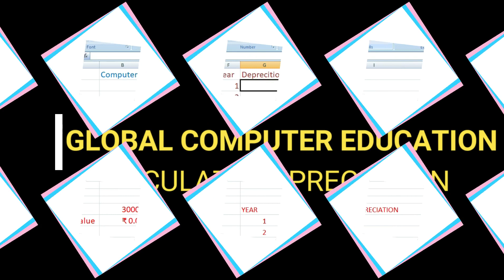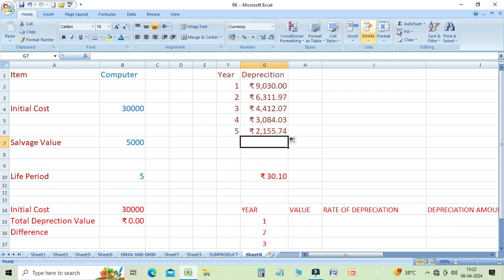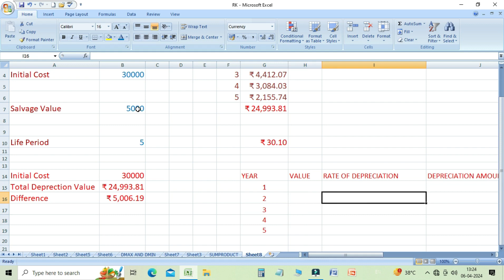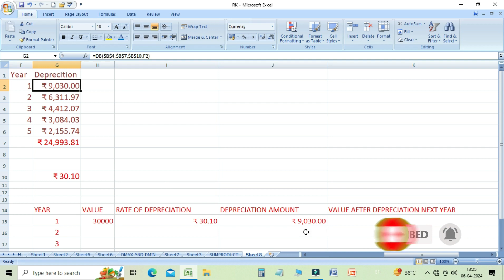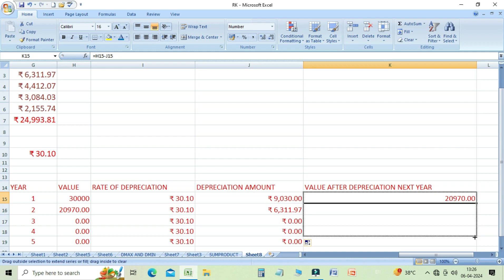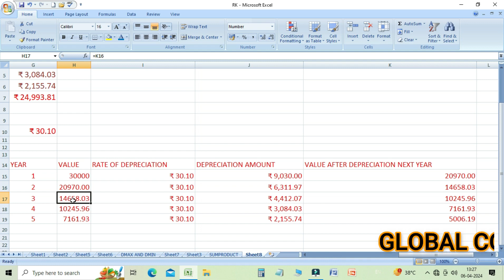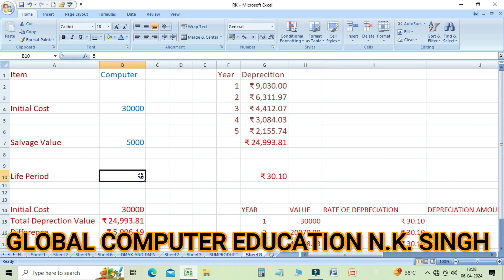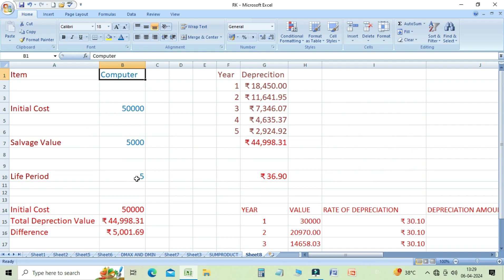Depreciation Calculation in Ms Excel with the DB Formula. Depreciation Calculate Kaise Kare.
In this video learn about DB to calculate Depreciation Formula in MS Excel.

ation in this tutorial. Depreciation, which shows how an asset's value decreases over time, is a key idea in accounting and finance. Excel provides strong tools to make this process easier, and the DB (Double Declining Balance) formula is one of the most utilised formulas for depreciation.

We'll show you how to use the DB formula to compute depreciation in Excel in this step-by-step tutorial. Whether you work in finance as a professional, operate a small business, or are a student studying the basics of financial analysis, knowing how to calculate depreciation in Excel can make a big difference in your accuracy and efficiency.

In the course of the video, we'll discuss:

An explanation of depreciation and its significance in the study of finance.
knowing the workings of the DB formula. Preparing your Excel spreadsheet for the computation of depreciation. Using the DB formula to determine the depreciation of different assets.
Some pointers for maximising your depreciation computations and handling typical situations.
By the time you finish this course, you'll know exactly how to use Excel's DB formula to calculate depreciation efficiently, which will save you time and effort when doing financial analysis.

Now let's get started and discover Excel's full depreciation calculation potential!

Is video me aap DB Formula ke bare me janenge. Ms Ecxel me DB Formula kaise kare. Ms Excel me DB Function ka kya upyog hai. Ms Excel me DB Formula ka kya use hai. Ms Excel me DB Formula kaise use kare. Ms Excel me DB Function kya hai. Ms excel me DB Formula bahut hi asan formula hai.  DB formula ki sahayata se depreciation Caliculate kare ka asan tarika sikhebge. DB ka matlab hai Deciling Balance Method. DB method ka upyog karke nishit avadhi ke lliye kisi vastu ya samapatti ka Depreciaion Calculate kiya ja sakta hai.

How to use DB Formula in Microsoft Excel? DB Function in Ms excel. DB Formula Ms Excel. What is the use of  DB Formula in Ms Excel. How to use DB in Excel. How to use DB Function. How to use DB Function with Multiple criteria. How does the DB formula work.  How to use  DB formulas. How to use DB function in excel in hindi. How to use DB formula to calculate depreciation in Ms Excel. You will learn an easy way to calculate depreiation with the help of the DB formula. DB means Fixed-declining balance method. With this method we can calculate the depreciation of an asset or object for a fixed period.

We discuss  how to DB Formula in Microsoft Excel. Mastering Depreciation Calculation in Excel: DB Formula Demystified. Effortless Depreciation Calculations in Excel: DB Formula Tutorial. Calculating Depreciation with the DB Formula. Learn the DB Formula Like a Pro. How to Use the DB Formula for Depreciation Calculation. Mastering the DB Formula Technique. Depreciation Calculation in Ms Excel with the DB Formula. Depreciation Calculate Kaise Kare.

How to Use DB Formula in Ms Excel 6/95/97/2007/2010/2013/2016/2019?

Is video me DB Formula ke bare me bataya hai. Asha karte hai apko ye video pasand ayaga.
                        Agar aap bhi Excel me DB Function karna chahte hai to video jarur dekhe.

Learn Basic Computer like :
AND other courses.